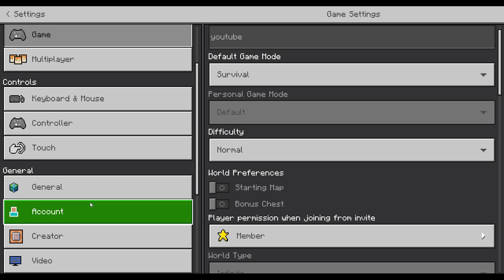Minecraft Survival °-ep 5-°